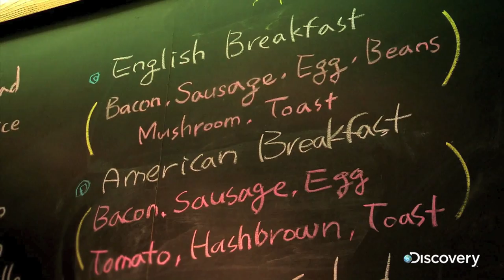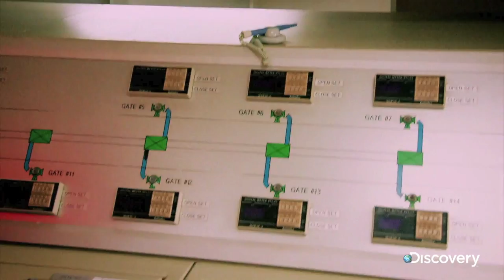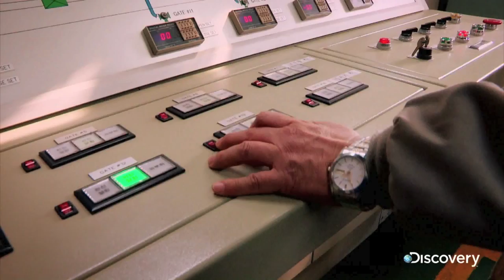Maersk - World's Biggest Ship - Discovery Channel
The team at Discovery follows the construction of the world's largest ever container ship as they push engineering boundaries to deliver the first Triple-E on time. This exciting preview gives a glimpse into the series.

In a dock yard the size of a large airfield, an army of engineers is building a ship like no other. it's longer than 4 football pitches and capable of carrying more than 18,000 containers. It's the world's largest ocean going cargo vessel.

If you want to see more videos clips from the Discovery Channel series, please click below.